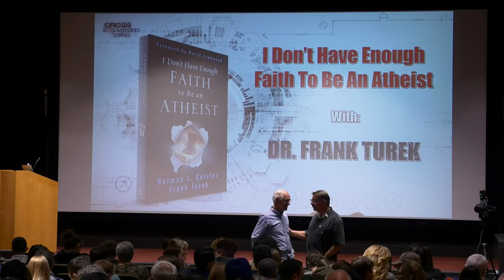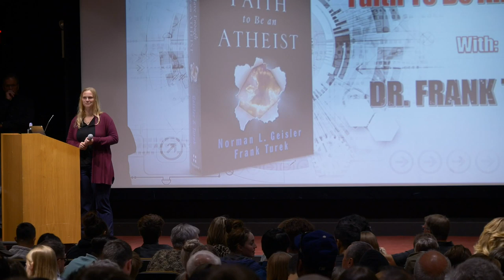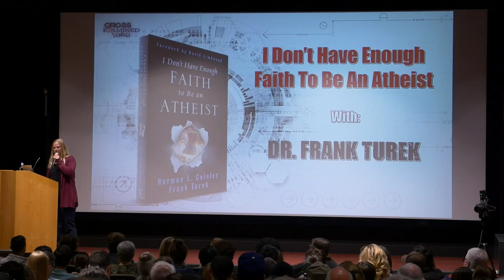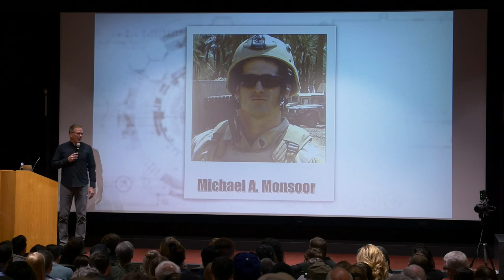I Don't Have Enough Faith to Be an Atheist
Live from University of the Pacific (Stockton, CA).